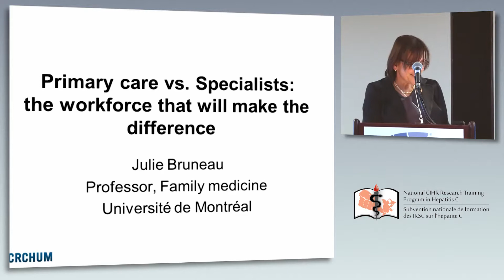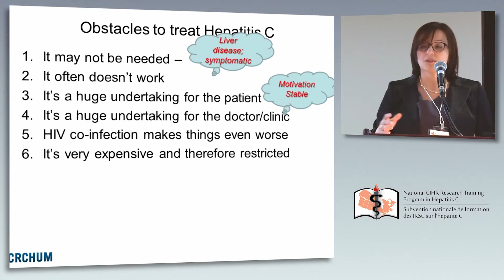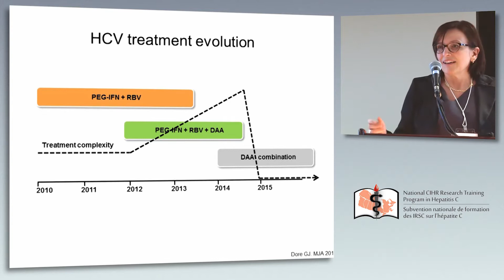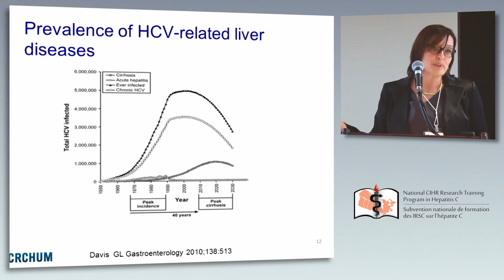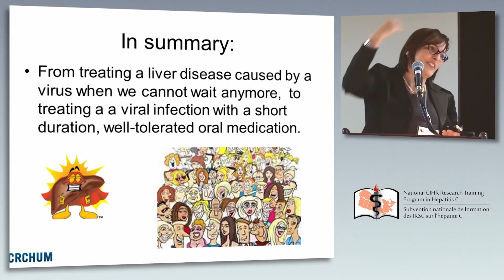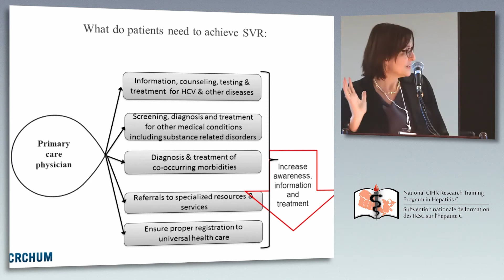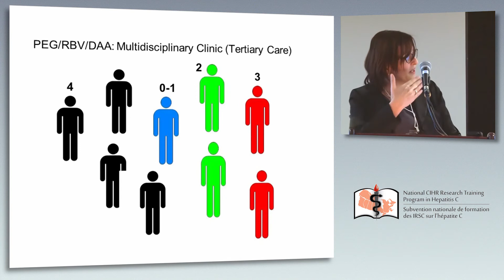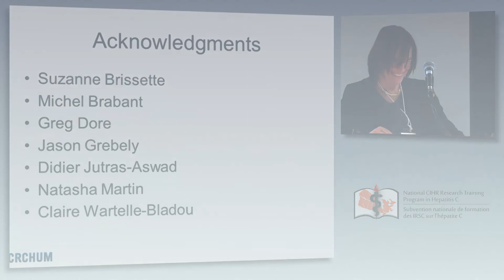21 - Julie Bruneau - Debate No 2